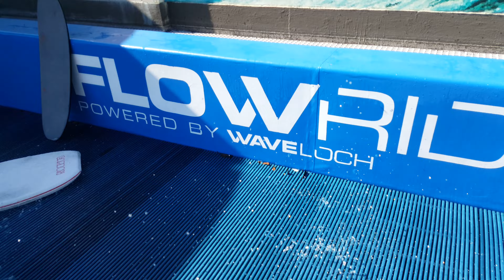Dallas State Fair FlowRider Flowboarders Pro Shows Tricks and Fails on the sheet wave surf machine